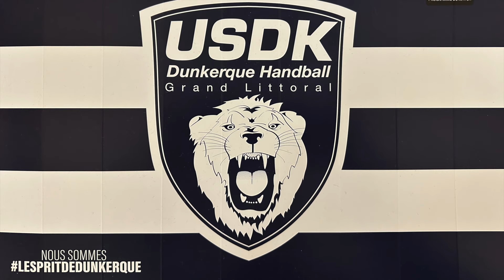Match U15 Région championnat phase 2 J7